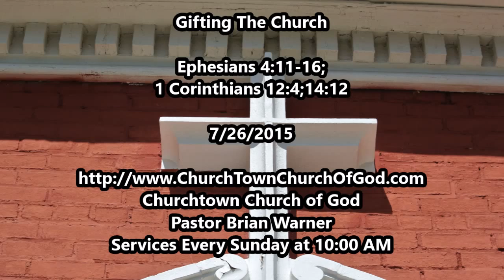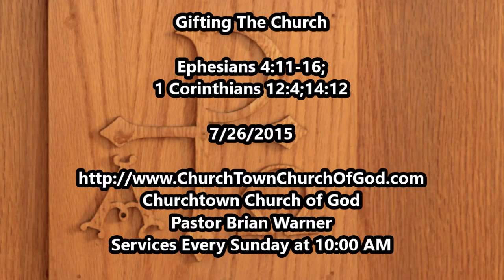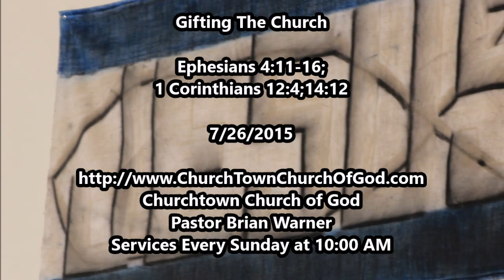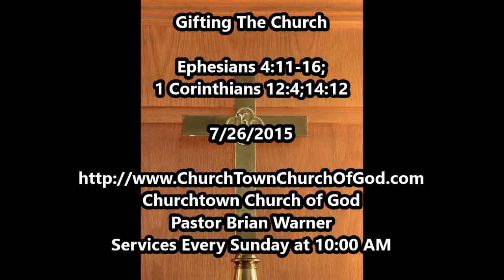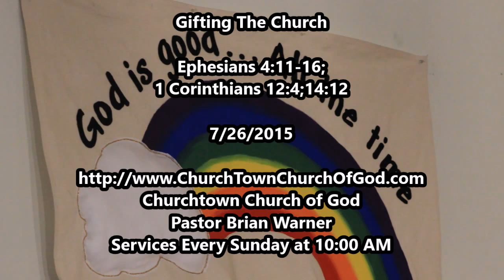Gifting The Church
Listen to Pastor Brian Warner speak about: Gifting The Church -

Ephesians 4:11-16; 1 Corinthians 12:4;14:12

Pastor Brian Warner
Churchtown Church of God